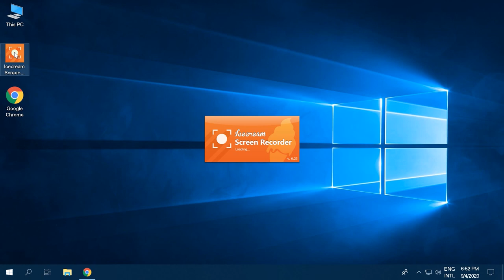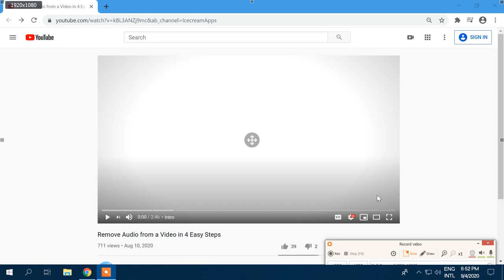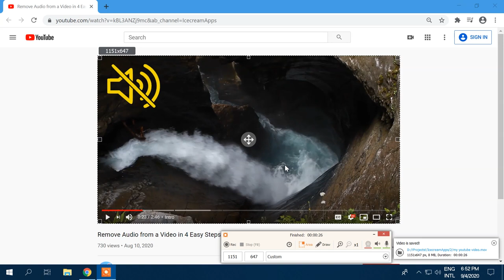How to Capture a Video from YouTube or other Websites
In this tutorial we'll show you how to easily record webinars, how-to videos, live streams. Save videos from YouTube or any other website to your PC.

00:00 Intro Recording of YouTube videos can be an option if you want to watch the videos later on devices with no Internet access. You can record webinars, tutorials and how-tos or live streams. Icecream Screen Recorder is an easy-to-use screen capture software that can record YouTube videos with audio in excellent quality.

00:33 Step 1. Launch Icecream Screen Recorder on your computer. Download the program from our website and install it if you haven't done that yet.

00:44 Step 2. Open the YouTube video you want to record in your browser.

00:52 Step 3. Select the recording area of a YouTube video using «Custom area» mode in the “Capture video” menu. Hover the mouse over a corner of the YouTube video, hold the left mouse button and move the mouse cursor to set the recording area.

01:10 TIP: Record in Full Screen Mode. You can also record YouTube videos in full screen mode. Select the «Full screen» mode in the “Capture video” menu to record your full screen. Open the YouTube video in full screen with a mouse click on “Full screen” option” or using the F button.

01:28 Step 4. Click the “Rec” button on the recording panel of the program or use the relevant hotkey to start recording. Click the “Play” button in the browser tab to launch the YouTube video. You can pause and resume video recording using both buttons of the recording panel and program's hotkeys. Click the “Stop” button or the corresponding hotkey to stop the recording. Find the list of the supported hotkeys in the “Hotkeys” tab of the “Settings” panel.

Capture videos from Youtube and other websites with Icecream Screen Recorder.